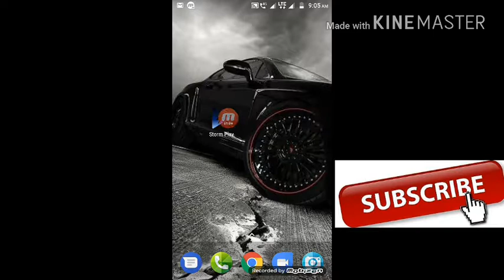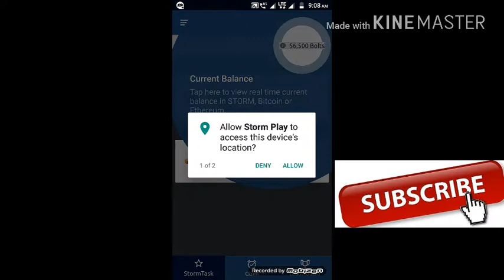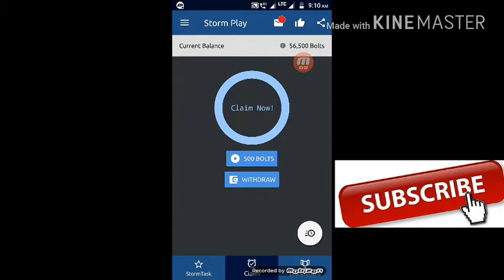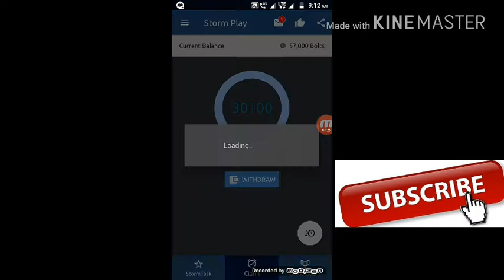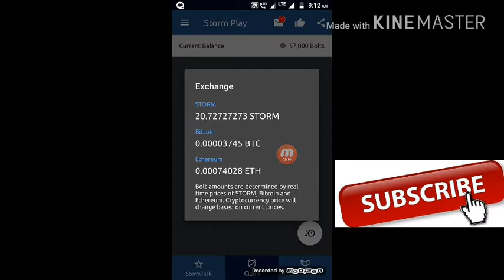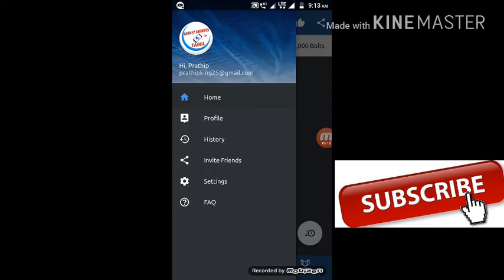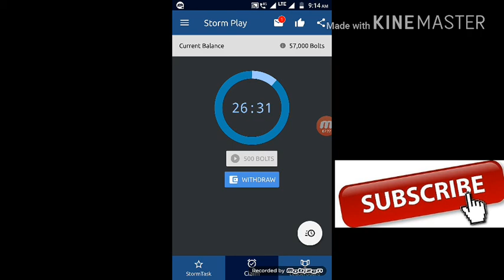FREE UNLIMITED BITCOIN EARNING APP WITH PAYMENT PROOF IN TAMIL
Your best frnd wants you to come free PAYTM cash apps
Register get loot of cash
Have you checked out the Storm Play app? Sign up with my code and we will each get 6,000 Bolts when you try it. Code: 95CZQK

Use my code earn loot cash

You have any doubt command me